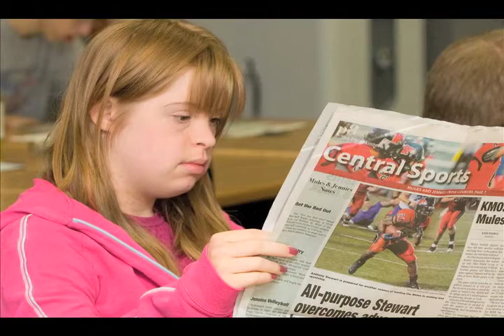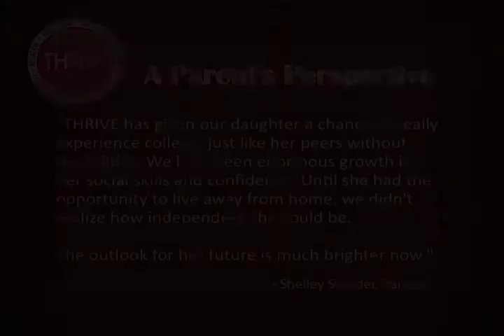THRIVE Program at UCM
A unique two-year opportunity for developmentally disabled students, fully integrated with campus life at the University of Central Missouri. THRIVE offers an individualized curriculum designed to prepare participants for independent living and career choices.